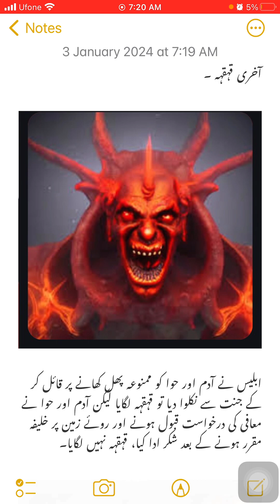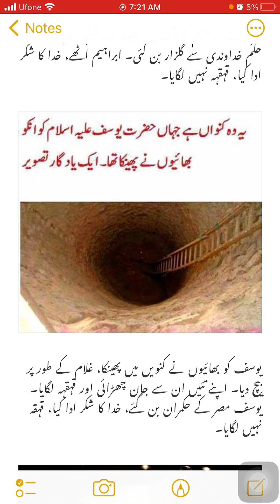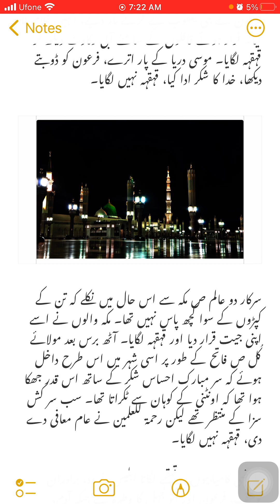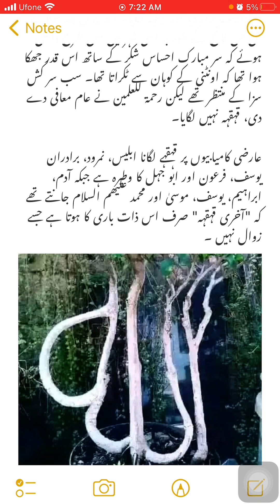Allah | prophets | Satan | Arrogants